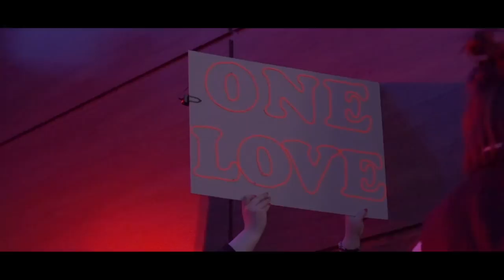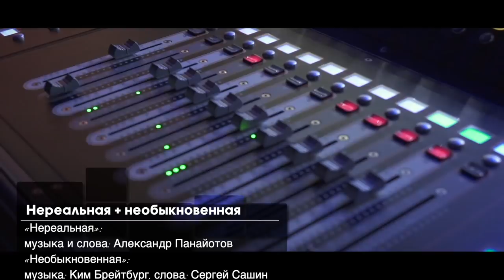Александр Панайотов - шоу "Я нравлюсь женщинам". LIVE. Crocus City Hall. 2019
Официальная видео-версия выступления Александра Панайотова в концерте "Я нравлюсь женщинам" (Григорий Лепс / Александр Панайотов / Emin)
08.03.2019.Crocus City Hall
Вокал: Александр Панайотов
Барабаны: Михаил Козодаев
Гитара: Артём Садовников
Клавиши: Илья Пуговкин
Бас-гитара: Михаил Коновалов
Саксофон: Егор Шаманин
Бэк-вокал: Юлия Жукова, Юлия Борисова
Звук: Александр Поленов, Тимур Сажиенко
Видео-арт / оформление экранов: Александр Панайотов
Менеджер артиста: Екатерина Коренева
Съёмка, монтаж: Александр Чиненый
Операторы: Александр Чиненый, Дмитрий Бирман
Сведение звука: Александр Поленов